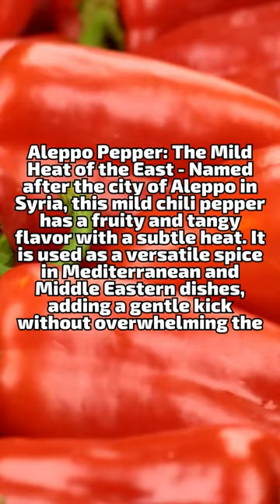""Aleppo Pepper: The Mild Heat of the East"."